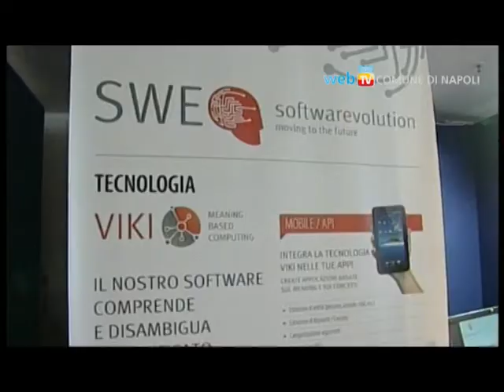Al Bagnoli Hub la III edizione di Technology Biz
A Napoli la manifestazione euromediterranea dedicata alla tecnologia e all'innovazione che si rivolge alle imprese del Sud.